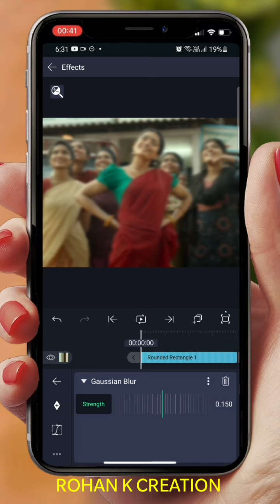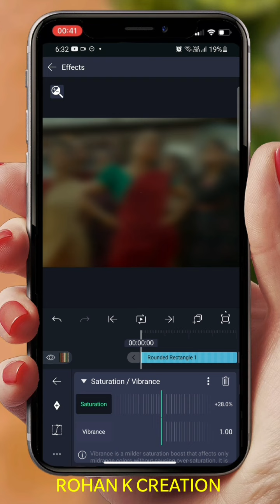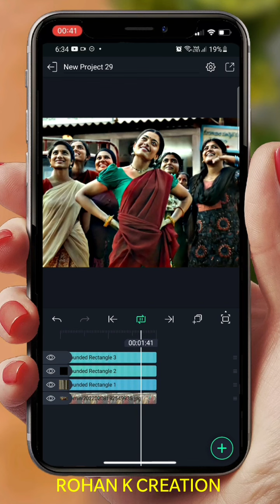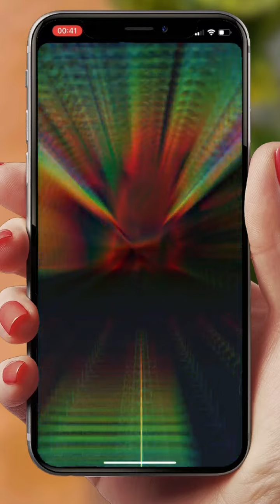💥😎HDR CC EFFECT ALIGHT MOTION TUTORIAL | HDR CC VIDEO EDITING IN ALIGHT MOTION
We are posting similar trending video editing tutorials on our YouTube channel. And on what topic do you want to do video editing? I have to say that much by commenting. I will definitely try to make a tutorial video of your comment video.

your queries -

shorts
short
ytshorts
viralshorts
quality cc tutorial alightmotion cc edit for mp4 status alightmotion colour correction tutorial alightmotion trending quality hdr cc edit
 quality cc edit malayalam
alight motion presets
hdr cc pack
hdr cc like ae
alight motion